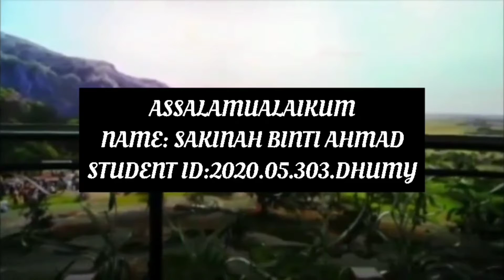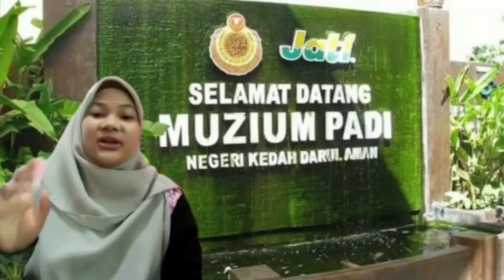PADDY MUSEUM, ALOR SETAR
NAME:SAKINAH BINTI AHMAD
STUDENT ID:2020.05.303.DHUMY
INTAKE:JULY